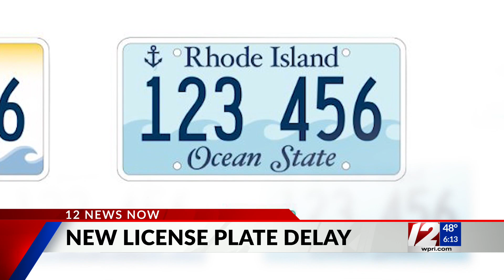New RI license plate distribution delayed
It may take a little bit longer for the "wave" of new license plates to be sent to Rhode Island drivers.